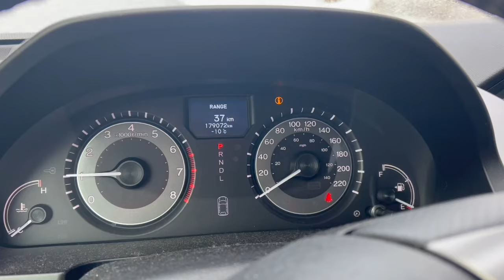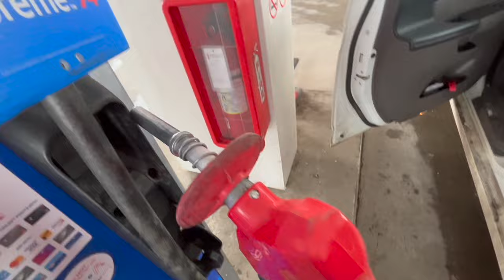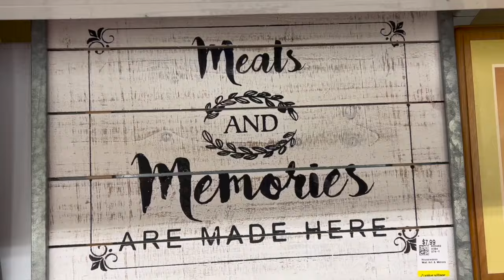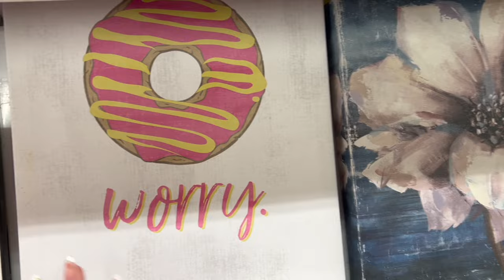ASMR THRIFT WITH ME (VLOG + HAUL) 🛍 Lofi & Close-up Clicky Voiceover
Come thrifting with me! In tonight's video I take you thrifting with me, then show you my thrift finds AND style them! I hope you enjoy! Happy tingles ✨

TIP JAR (only if you feel like giving back)

ALL RACES, RELIGIONS, SEXUAL ORIENTATIONS, GENDERS, ABILITIES, AGES. KEEP OUR SPACE SAFE AND INCLUSIVE FOR EVERYONE